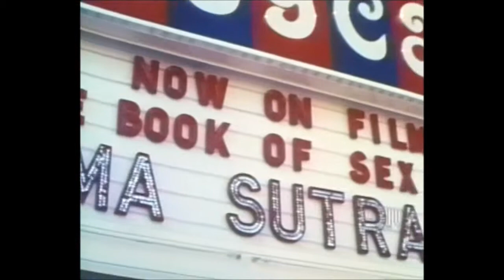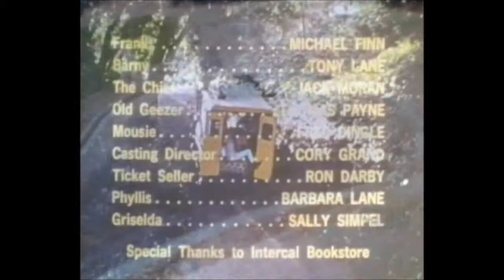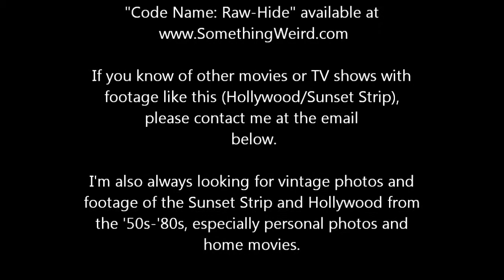Code Name: Raw-hide, 1970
Footage of Hollywood and Los Angeles from the 1970 sexploitation flick, "Code Name: Raw-hide".